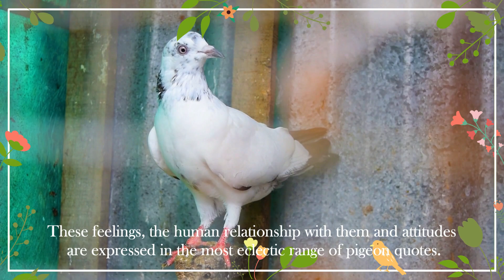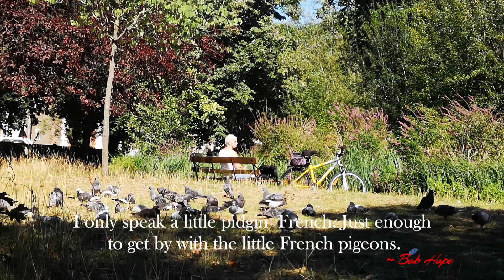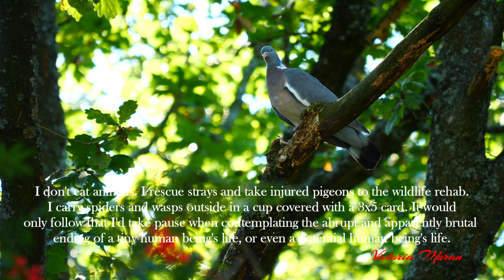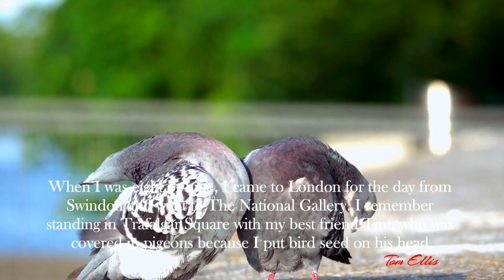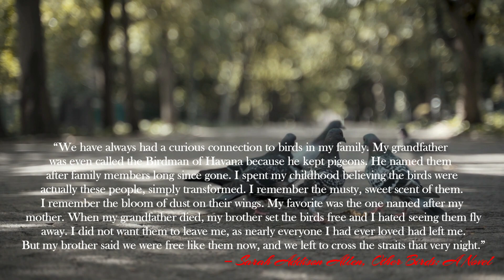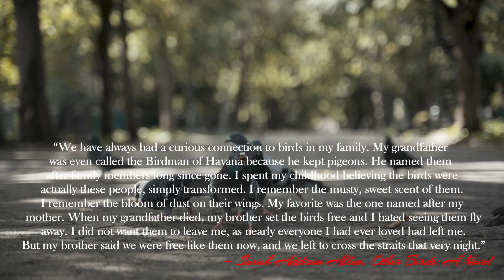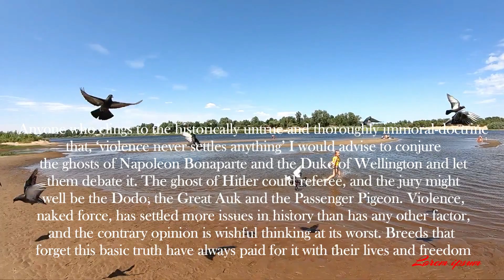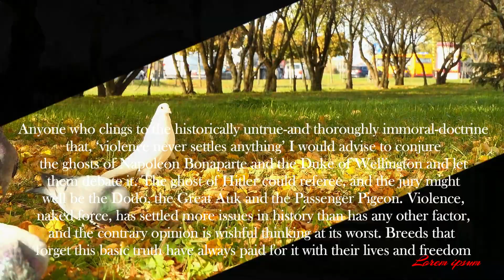inspirational pigeon quotes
native american quotes and proverbs
native american wisdom
native american words of wisdom

If you're passionate about words and their impact on our lives, you're in the right place. Quotes English  is dedicated to sharing the most inspiring, thought-provoking, and uplifting quotes from renowned authors, poets, philosophers, and influential figures throughout history.
Each video is carefully curated to take you on a journey of reflection, motivation, and personal growth. Whether you're seeking daily inspiration, looking for a boost of motivation, or simply enjoy the art of language, our channel aims to ignite your mind and touch your heart. Subscribe to Quotes English to embark on a journey of enlightenment, as we delve into the wisdom of the ages and explore the profound impact that words can have on our lives. Together, let's celebrate the beauty of language and uncover the profound truths hidden within the world of quotes english.
Don't forget to hit the notification bell so you never miss a new video, and be sure to share your favorite quotes and insights in the comments section below each video. Thank you for joining us, and we look forward to inspiring and empowering you on this incredible quest for knowledge and personal growth.